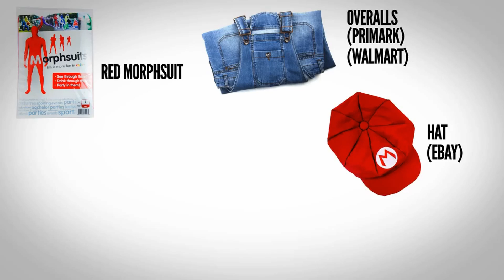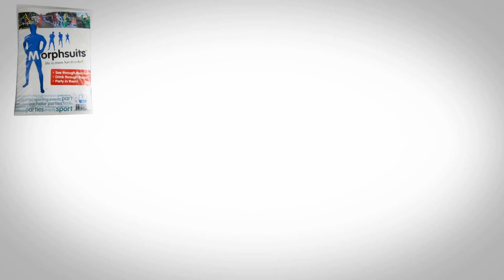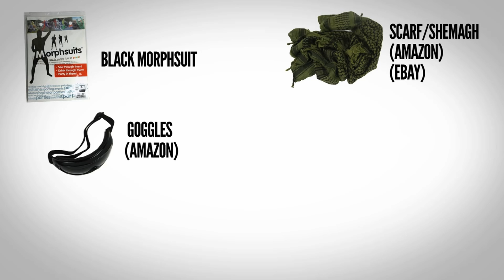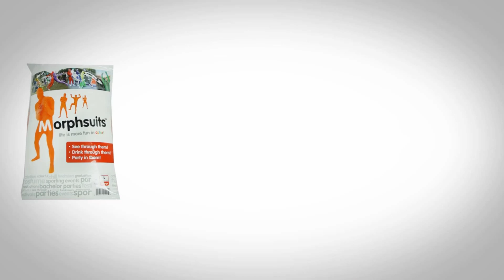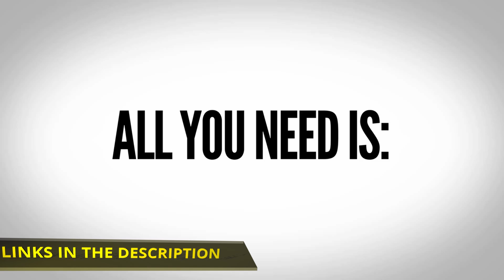DIY Halloween Costumes Ideas 2022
Looking for DIY Halloween costume ideas? Here we listed the 10 best DIY Halloween costumes for Halloween 2022.

Mr. Block Head